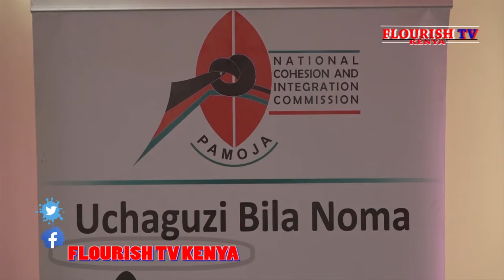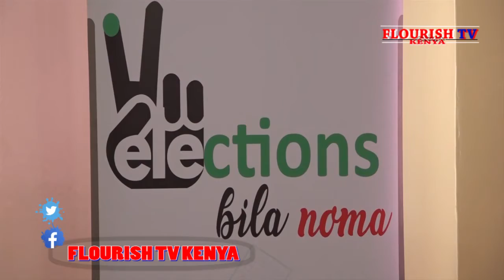PREACH PEACE AS YOU CLIMB MT KENYA! MULTIAGENCY TEAM ON COURSE TO SENSITIZE KENYANS ON PEACIFUL ELE-